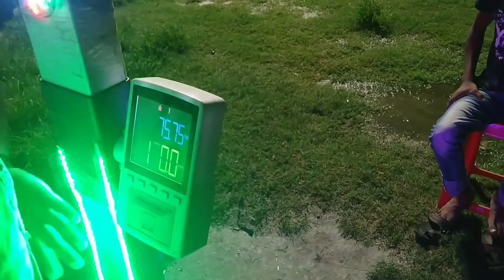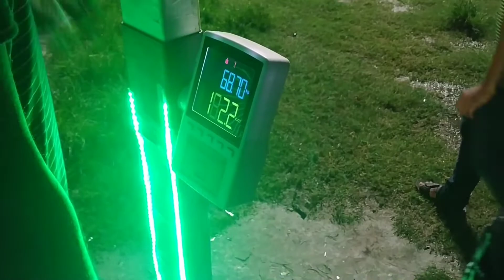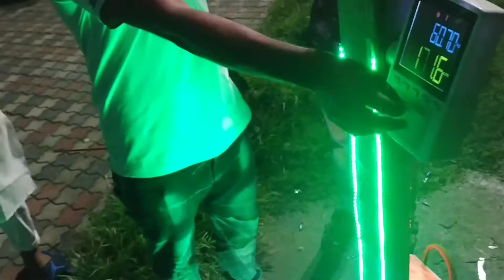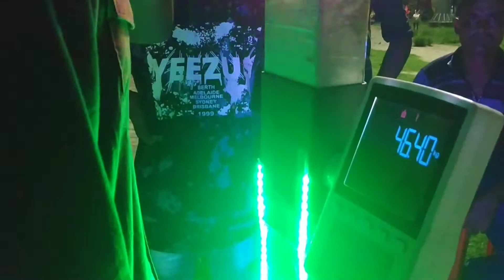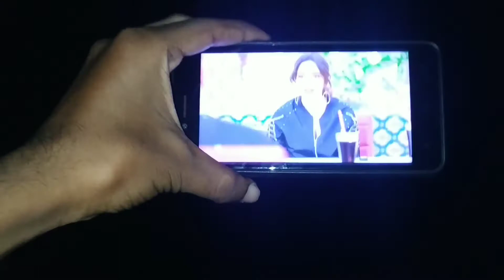🇧🇩 EID MUBARAK 2019 | এত মজা কেমনে সম্ভব, বন্ধু ছাড়া | Life is impossible without Idiots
This video is made for just as a memory. It may be that this video will not give you intertainment today but the end of the year or the end of the ages when you see this video then you are just lost yourself in this video and you can remember through this video the how much enjoy you have done with your idiot friend.